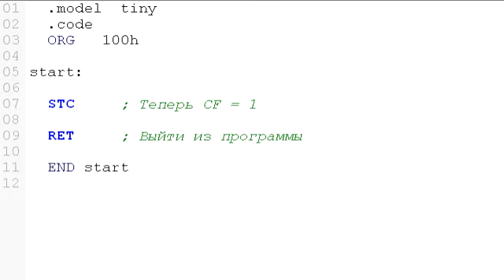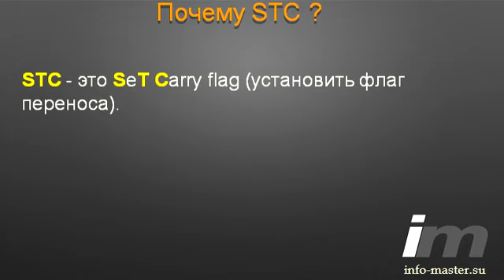Инструкция STC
Команда STC в Ассемблере устанавливает флаг переноса CF.